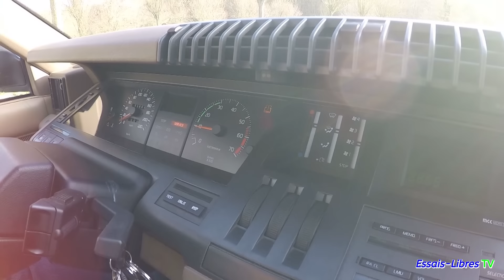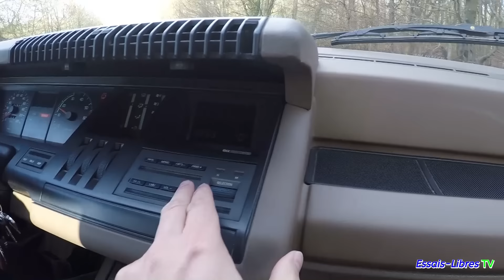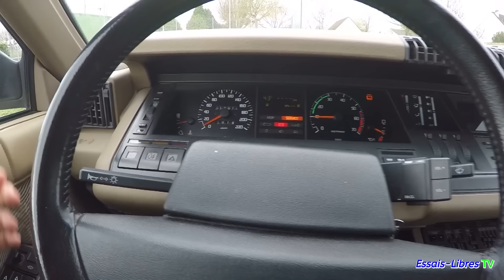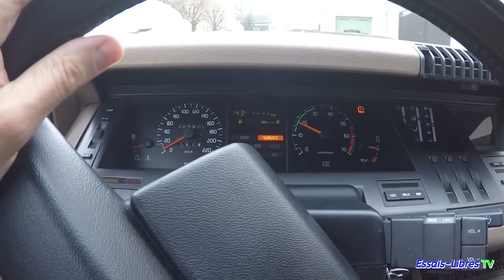Episode 2 EN ROUTE AVEC LE GANG DES R25 !! 👌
Après la surprise à Brice on prend tous la route en R25 pour les savourer...

Si tu as aimé laisse un petit Pouce Bleu et Partage cette vidéo sur tes réseaux.

Si tu veux vivre une parole de proprio avec moi en IDF et présenter ton auto de passionné écris moi ici
Si tu n'es pas en IDF tu peux m'écrire un article avec des photos pour le blog Essais Libres.fr, je diffuserai !

et surtout vivez votre passion 😁